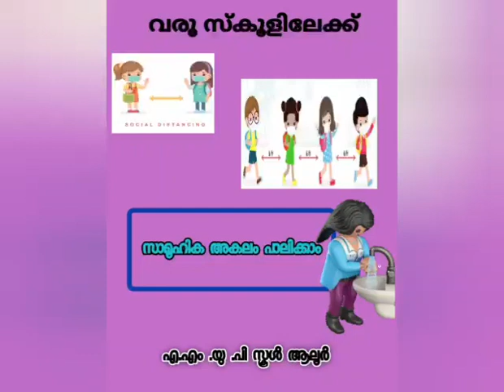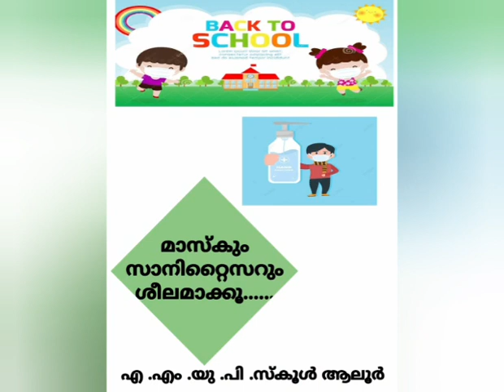തിരികെ സ്കൂളിലേക്ക് കരുതലോടെ മുന്നോട്ട് - കുട്ടികൾക്കുള്ള നിർദ്ദേശങ്ങൾ